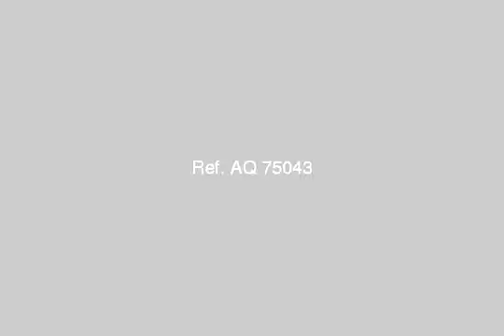Apartment For Sale In Al Oubour Cairo - mlseg.com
- مدينة العبور - Egypt Real Estate |    Greater Cairo |    Al Oubour  |     Apartment For Sale